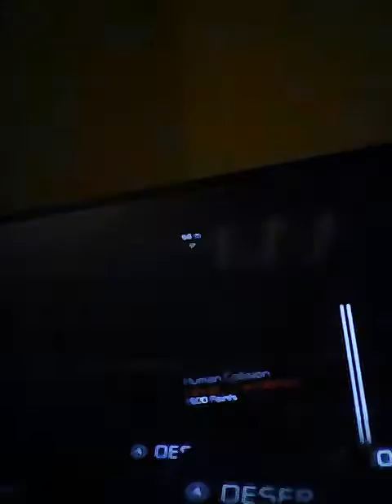Splinter Cell conviction part 2